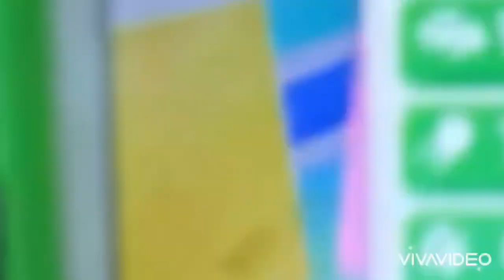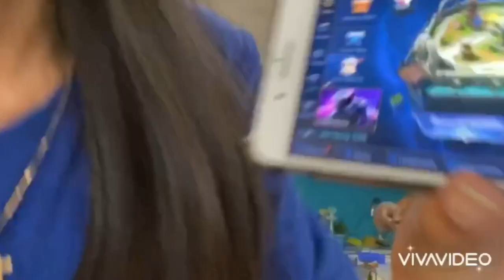Australia Lechon (cebu style)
We Selling LECHON